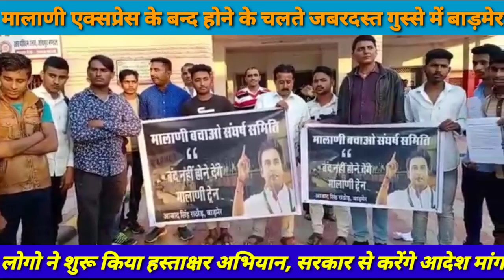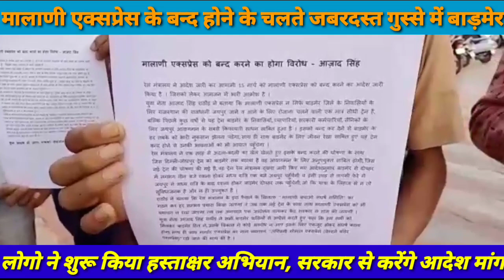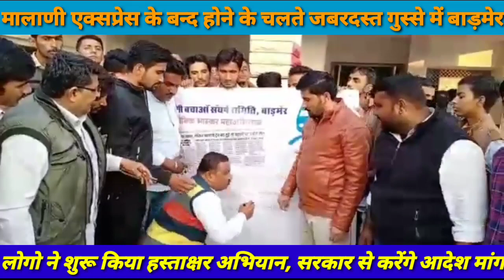बाड़मेर को दिल्ली से जोड़ने वाली मालाणी एक्सप्रेस को बंद करने पर गुस्से में लोग, हस्ताक्षर अभियान शुरू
बाड़मेर में लोगो के कड़े विरोध के बीच गुरुवार शाम को युवाओ ने रेलवे स्टेशन के आगे सरकार के खिलाफ जमकर नारेबाजी की । युवाओ ने मालाणी को महज एक ट्रेन नही बाड़मेर की जनता की भावनाओ से जुड़ा एक अध्याय बताया जिसका बन्द होना इन्हें कतई पसन्द नही है। युवाओ ने मालाणी बचाओ संघर्ष समिति का गठन कर हस्ताक्षर अभियान की शुरुआत की है। युवाओ का कहना है कि इस ट्रेन से ना केवल बाड़मेर बल्कि सेना और बाहरी कम्पनियों के अन्य राज्यो के बाशिंदों को भी अपने घर पहुचने में आधार बनती है।
मंडोर एक्सप्रेस शुरू होने की खबर से बाड़मेर के लोगो खुश ही हुए थे कि उन्हें जब मालाणी के बन्द होने की सूचना मिली तब से लोग कड़े शब्दों में इसका विरोध कर रहे है। जनता की भावना को देखते हुए राजस्व मंत्री हरीश चौधरी ने जयपुर और केंद्रीय मंत्री कैलास चौधरी ने दिल्ली में रेलवे के अधिकारियों से मुलाकात का दौर शुरू कर दिया है। अब देखने वाली बात यह है कि जनता के विरोध और जनप्रतिनिधियों के प्रयास क्या रंग लाते हैं।